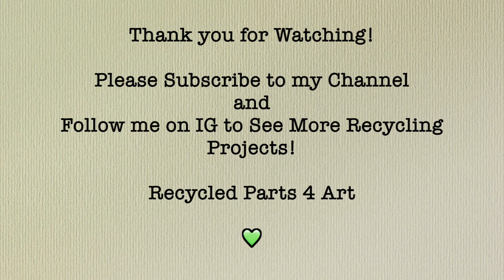Upcycling my File Cabinet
Hi, I'm Jeri from Recycled Parts 4 Art... Welcome to Learn at The Little House where I'll be teaching/sharing/showing you how to do things using recycled bits and bobs that most people would toss!

Below are a few ways that you can support my Artsy Life, purchase some amazing Vintage Recycled Supplies that can be used in Art projects, Home Decor and Restoration.
From time to time I'll be selling my art work as well.

To Keep in Touch, Receive Special Offers, Inspiration and much more  sign up for my VIP Newsletter here:

I appreciate it when you watch my videos to the end!

Snail Mail:

Jeri Bellini Recycled Parts 4 Art